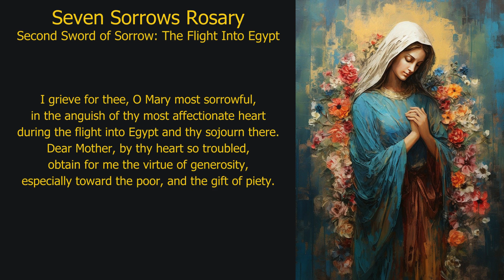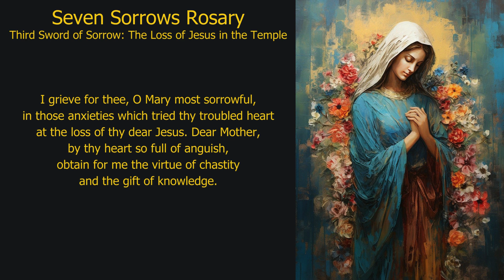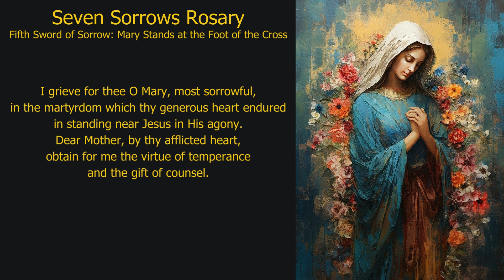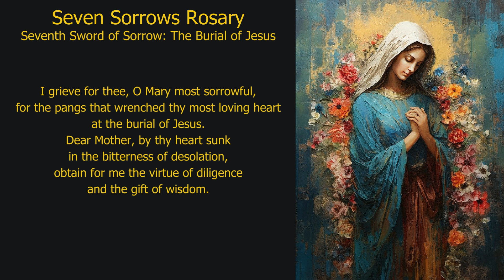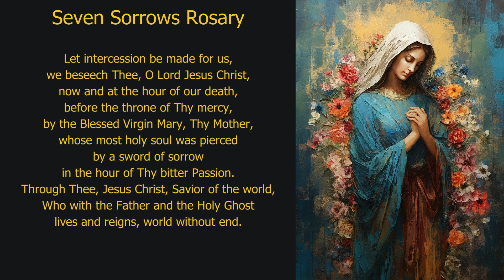Pray Along: Seven Sorrows Rosary (Wednesday, 21-Aug-24)